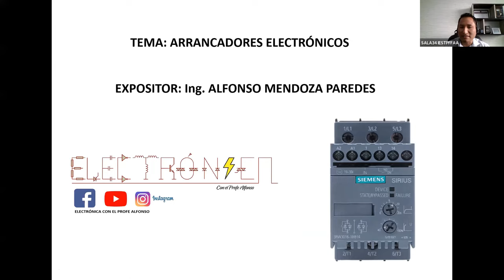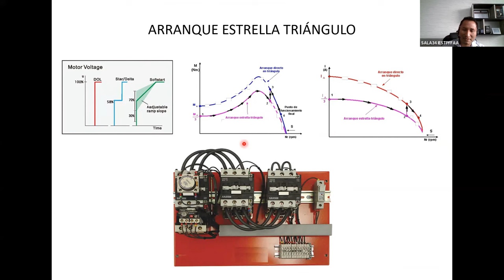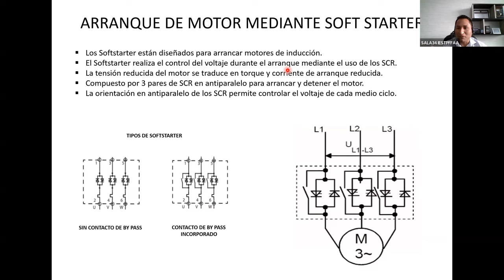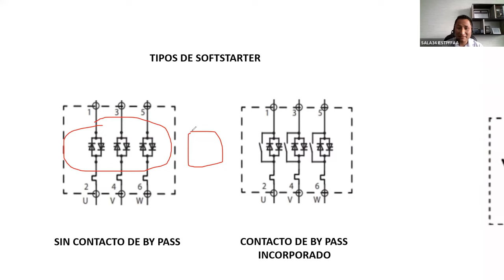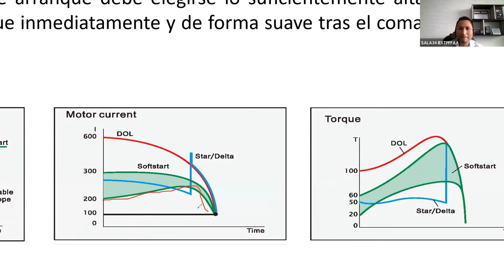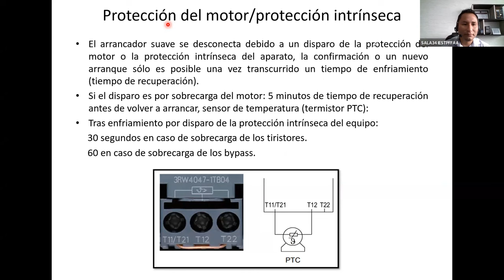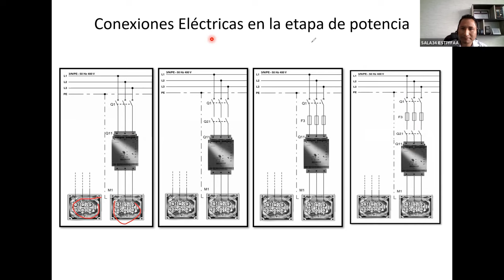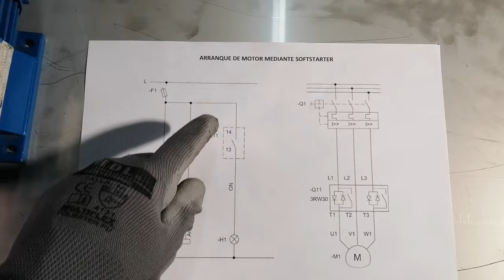SOFTSTARTER: ARRANQUE ELECTRÓNICO DE MOTORES TRIFÁSICOS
Descripción técnica sobre el arranque electrónico de motores trifásicos mediante Softstarter.